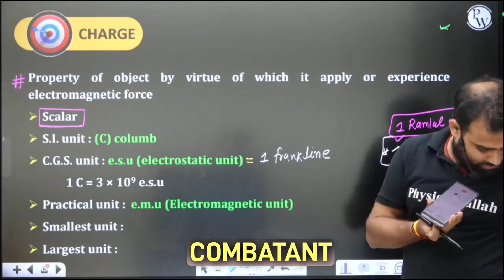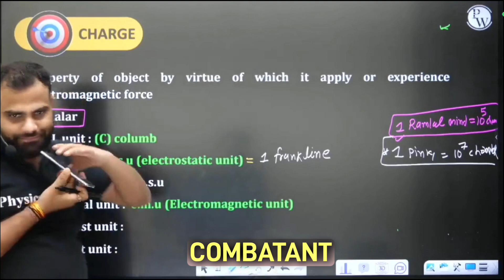MONEY VIEW FRAUD CALL MR SIR LIVE CLASS //MR FUNNIEST VOICE CALL LIVE CLASS